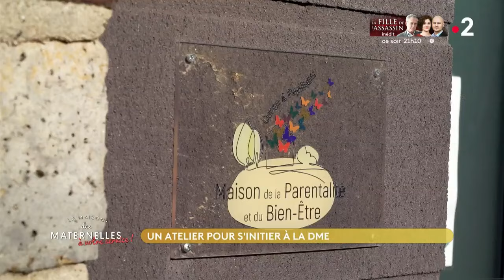Un atelier pour s'initier à la DME - La Maison des maternelles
Nous vous emmenons ce matin participer à un atelier de diversification alimentaire menée par l’enfant, la fameuse DME. Nous suivrons Laetitia qui pour son deuxième enfant Mattia, âgé de 6 mois, souhaite être bien préparée pour tenter l’aventure. C’est un reportage de Léa Bénet, à Beauchamp, dans le Val d'Oise.